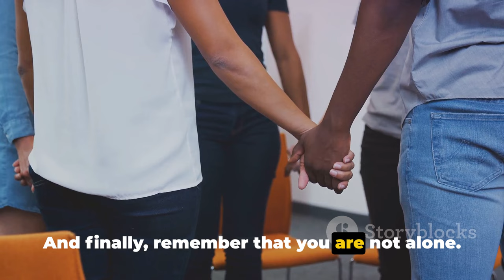Why Narcissistic Parents Choose a Golden Child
In this thought-provoking video, we dive into the intricate world of narcissistic parenting and the fascinating 'golden child' phenomenon. Join us as we explore the psychological theories behind this complex dynamic.
Please note that while this video provides valuable insights, it is not a substitute for professional advice. Together, let's unravel the intricacies of narcissistic parenting!

OUTLINE:

00:00:00 Introduction to Narcissistic Parenting
00:01:01 Control and Manipulation
00:02:00 Reflection of their Ideal Self and Flying Monkey
00:04:10 Unconscious Parenting Patterns and Lack of Empathy
00:06:31 Coping Strategies and Conclusion